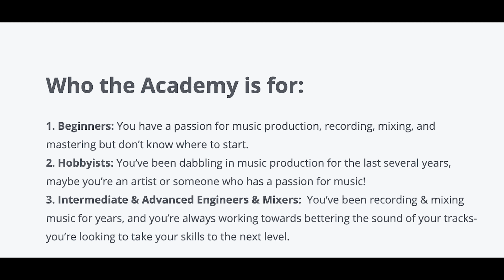my confession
Today, I wanted to talk a little bit about my journey and why I started Produce Like a Pro. I have mentioned before that I started this because I saw a gap in the information about creating and recording music that was available online, and wanted to fill that gap, but that really is only a small piece of the story.

The real reason I wanted to start Produce Like a Pro is because I wanted to create a place that I would want to be a member of. I wanted somewhere where it was just about community, making music, and making people feel welcome. A place that I would have wanted to have when I was just starting out!

I grew up in a small English village, in a 600-square foot, 2-bedroom bungalow. My dad was an artist – a painter and sculptor – and was incredibly talented. We did not have a lot of money, though. My love of music began very young, as I was influenced by my dad’s love of jazz and classical music, and grew up in a very creative household. I was always listening to my grandfather’s old transistor radio. I do remember feeling a little less-than, and a little different from the other kids, though, because I may not have always had all the things they did and I was into music and art in a different way than most of them were.

I started Produce Like a Pro because I know there are millions of people out there who feel the same way. I wanted to create a place where we could all get together, no matter who we are or where we are in the world, and share our love of listening to, creating, and recording music.

Our Academy has become that place! It has grown to be so much more than a YouTube channel, and is now an online community of people who help each other, talk to each other, and create wonderful, safe place for us all to come and make music. I know I am in there all the time, in the chat function talking to people, and I love it so much!

Right now, we have a sale going on, so if you are not already a member of the Produce Like a Pro Academy, this is a wonderful chance for you to join!

This truly is an amazing community, and I want to thank each and every one of you for creating such an inclusive, supportive place where anyone can share their love of creating and recording music!